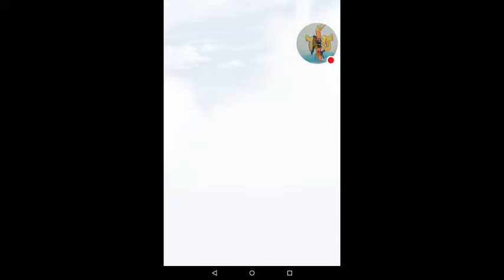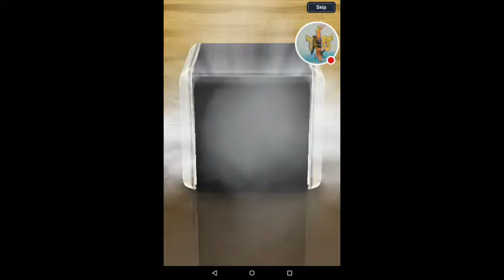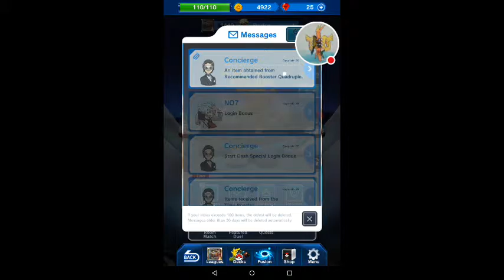Pokemon Duel Quadruple pack opening Got a lugia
Watch me play Pokémon Duel!